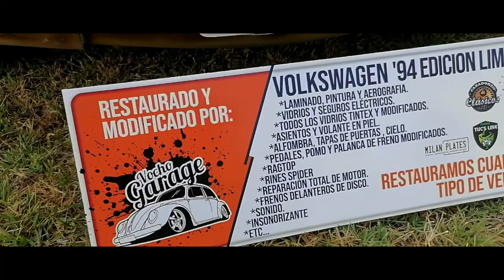Increíble vocho con aerografía en Vocho Garage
Quedo increible este vocho con aerografia